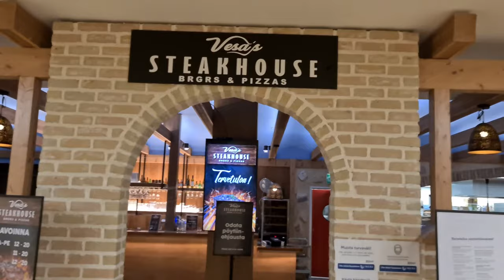Keskinen Brothers Variety Store, Onnentie 7, 63610 Tuuri. Film created by Ivaylo Petkov.